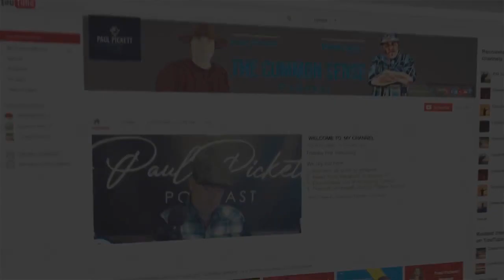Oliver Anthony Song Hits #1 Now Here Comes The Haters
Listen to Paul Ma$$on Music - li.sten.to/paulnc910